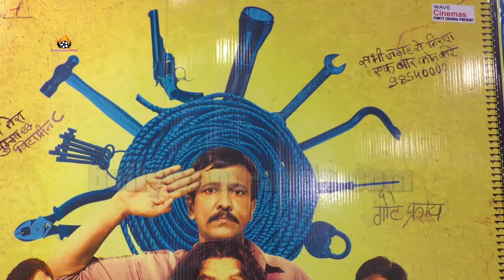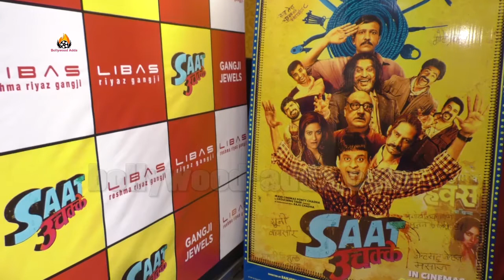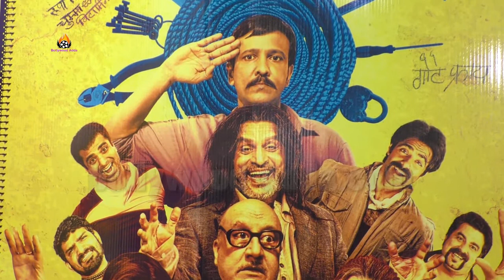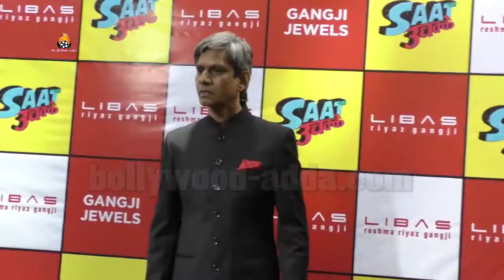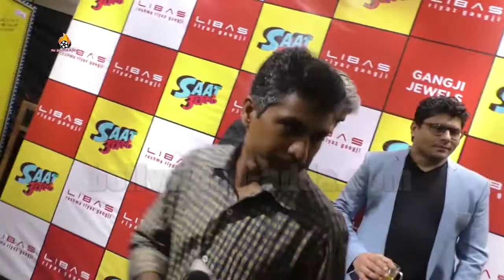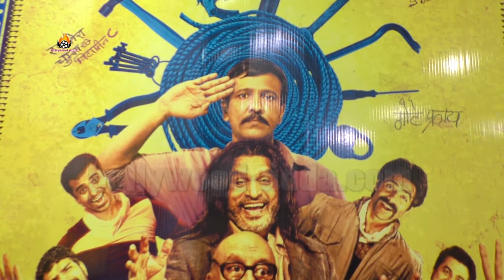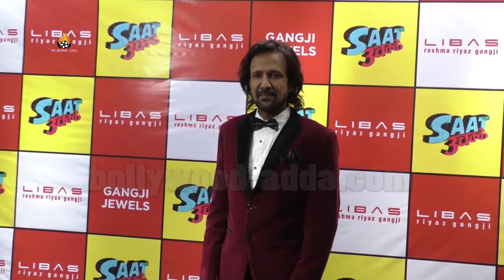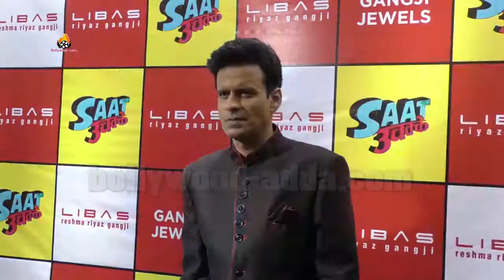Saat Uchakey Team Visit At Libas Show Room